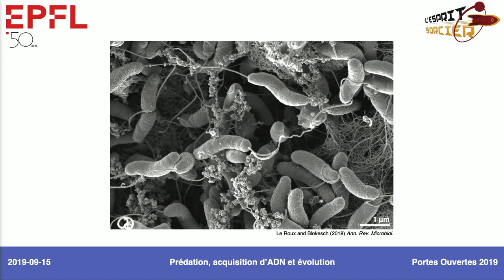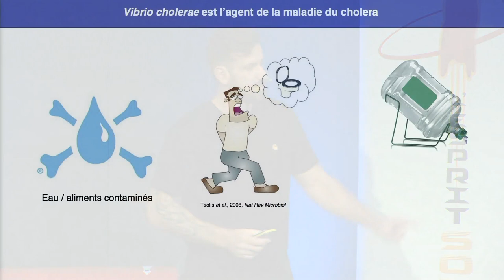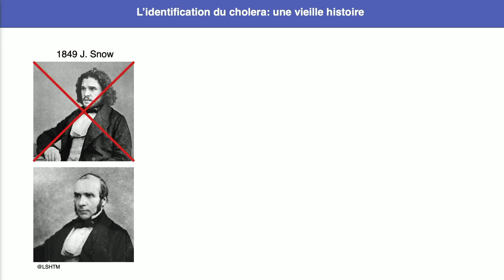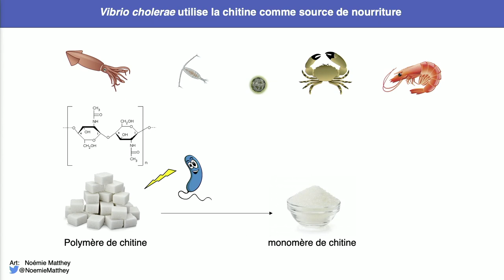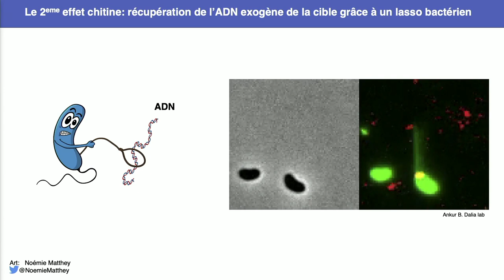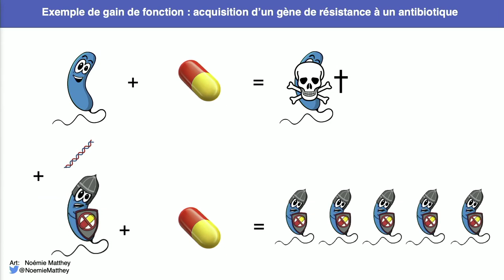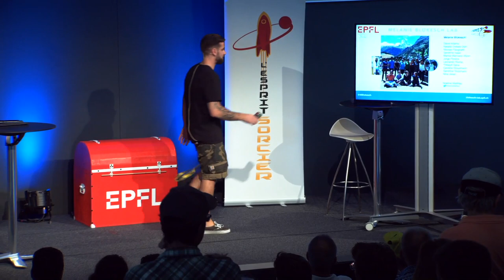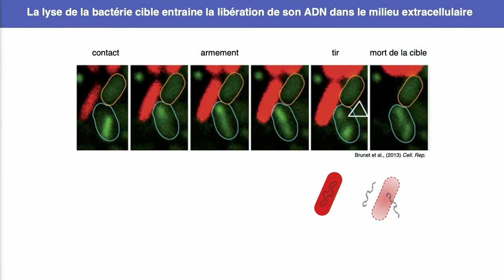L'Esprit Sorcier @ EPFL [E01] - La bactérie mangeuse d'ADN - Nicolas Flaugnatti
Extrait de "l'Esprit Sorcier" durant les Portes Ouvertes de l'EPFL, organisées dans le cadre des 50 ans de l'école les 14 et 15 septembre 2019.

"Un terrible crime microscopique a eu lieu : une bactérie en a attaqué une autre pour manger son ADN ! L'enquête, passionnante, a été confiée à Nicolas Flaugnatti, chercheur en microbiologie moléculaire au laboratoire Blokesch de l'EPFL."